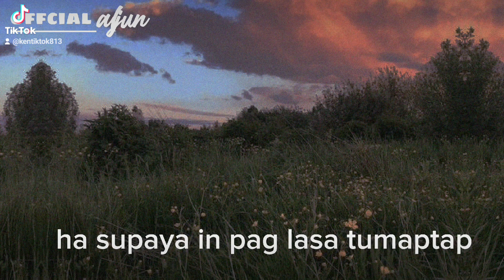nag kila ha game in tagna😂 cover by [aljun